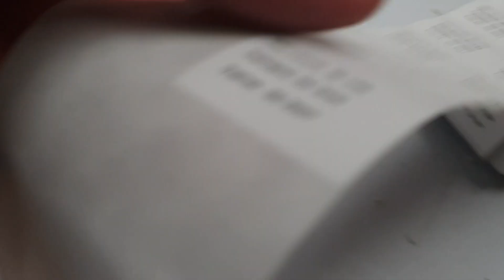Basketball girls and boys practice last week before games and tournaments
basketball support time Working together so they can play good together just takes time and practice amd keep working